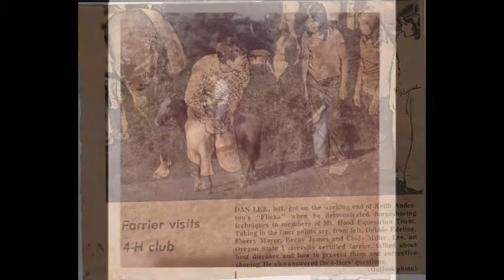Daniel Scott Lee's Memorial Video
This is the memorial video for Dan Lee.